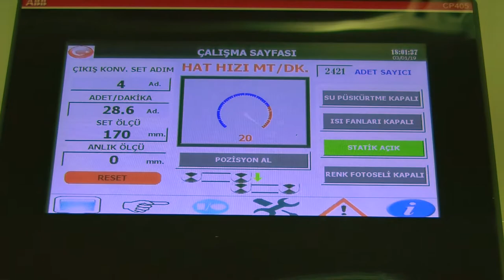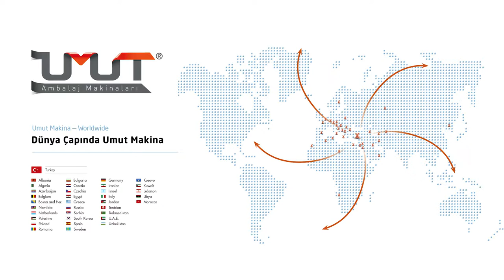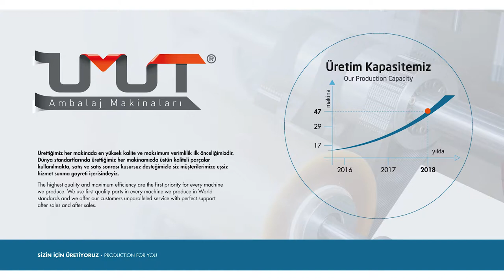Umut Makina - UM-SHR 500 Full Automatic Roller Flow Pack Machine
Umut Makina tarafından üretilen UM-SHR 500 için hazırladığımız tanıtım filmi